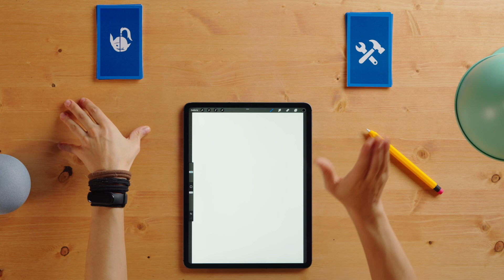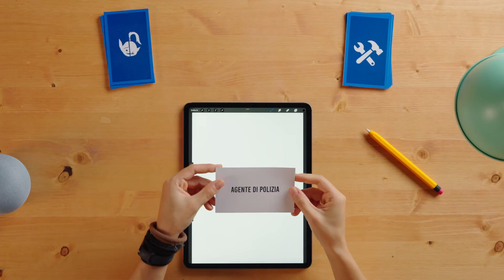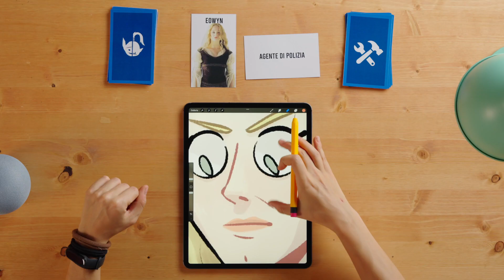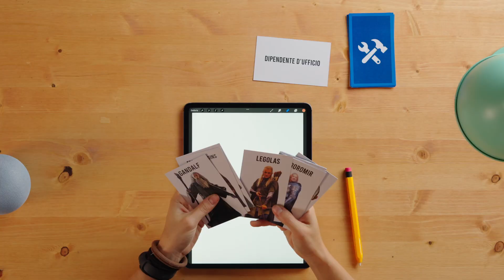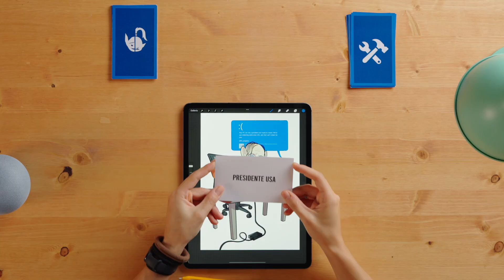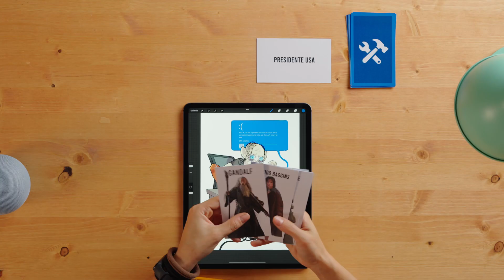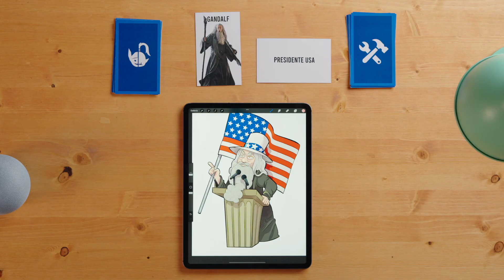Se i personaggi de Il Signore degli Anelli fossero persone reali | Tratto da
In questo nuovo video di "Tratto da", Fraffrog ci fa vedere i personaggi de "Il Signore degli Anelli" come non li abbiamo mai immaginati. Pensate se Gollum fosse una persona reale, chi sarebbe? Un agente segreto o un dipendente di ufficio? Questi e altri bellissimi svarioni accompagneranno la matita di Fraffrog. Buon play ✏️

0:00 INTRODUZIONE
1:10 PRIMO PERSONAGGIO
2:56 SECONDO PERSONAGGIO
4:50 TERZO PERSONAGGIO
6:36 CONCLUSIONE